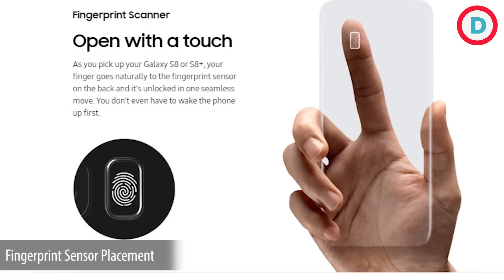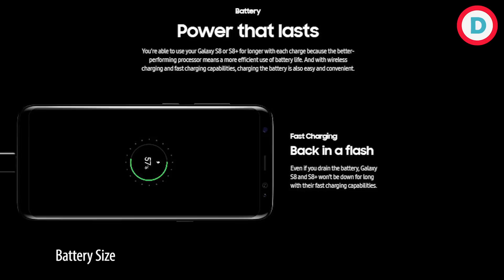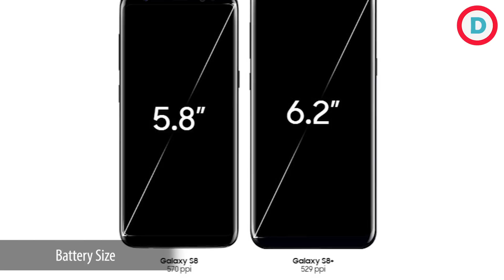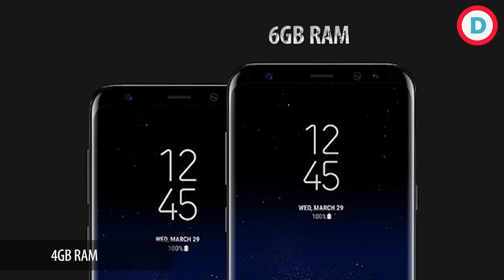Samsung Galaxy S8 & S8 Plus - Top 5 Disappointing Features!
The Galaxy S8 delivered on some great new features: edge to edge HDR display, an iris scanner and a faster, Gigabit LTE-ready processor. But gorgeous infinity display aside, it seemed like the S8 was holding out on some key features.
Here's our list of letdowns.

1. The camera
2. Fingerprint sensor placement
3. Battery size
4. Price
5. 4GB RAM